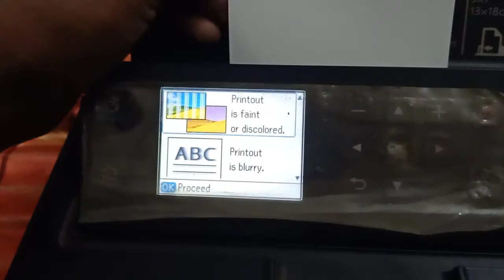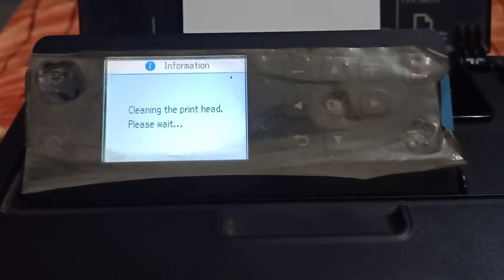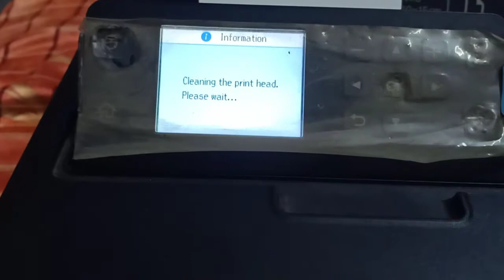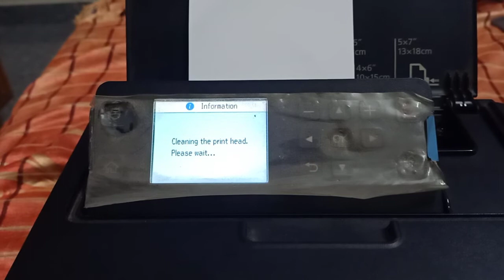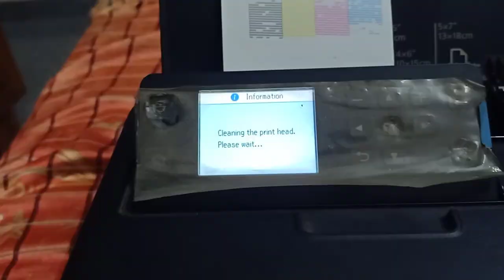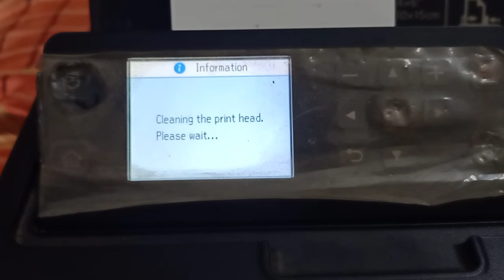How to clean print Head to correct missing dots and Nozzle Check in Epson PM-520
Epson PM-520 Print Head Cleaning and Nozzle Check